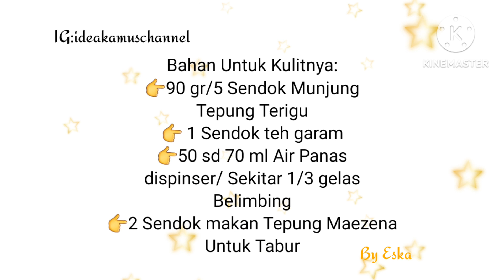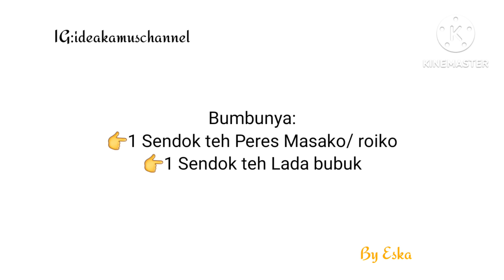Martabak Telur Gurih Nagih Kulit nya Bisa Di frosen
Martabak Telur Gurih Nagih Kulitnya Bisa Di Frosen Hingga Membuat Nartabak Telur Lebih Mudah Dan Setiap Waktu Cara Membuatnya Simple